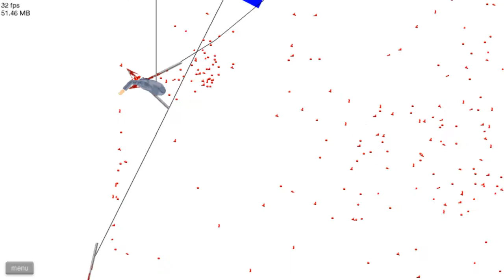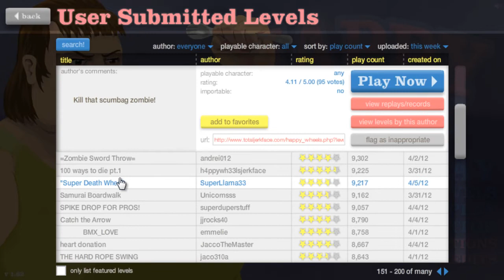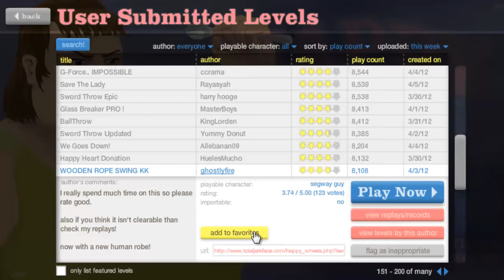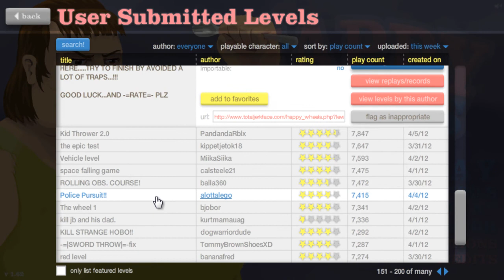Happy Wheels №7. Веревка из Стариков.